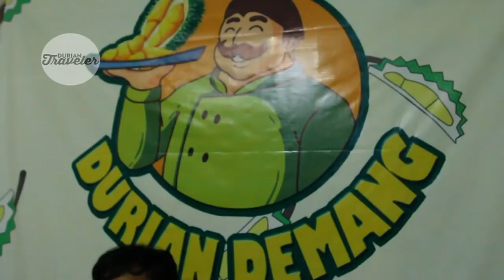MIDNIGHT IN TANGSEL - DURIAN + SEAFOOD.....!!!! WADAWWWWW